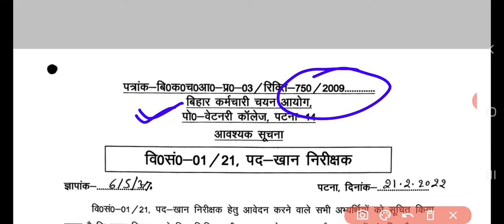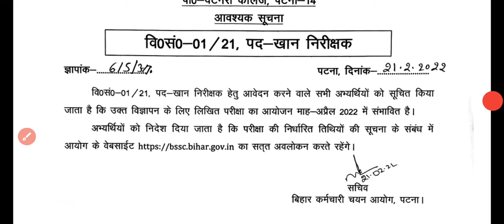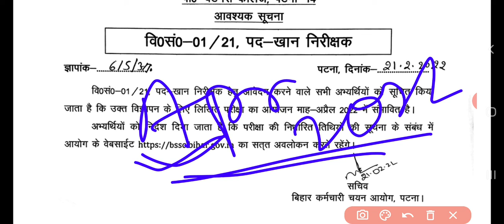BSSC Official Notice || BSSC प्रथम इंटर स्तरीय परीक्षा-2014, Bssc Mines Inspector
BSSC प्रथम इंटर स्तरीय परीक्षा-2014, Bssc Mines Inspector ...

Exam date.